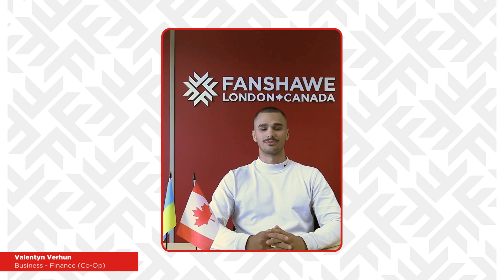Valentyn Verhun (Ukraine) | Business - Finance (Co-Op) | Fanshawe International